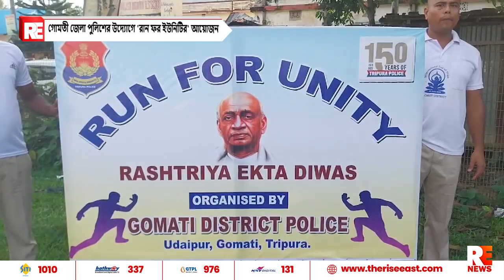গোমতী জেলা পুলিশের উদ্যোগে 'রান ফর ইউনিটির' আয়োজন